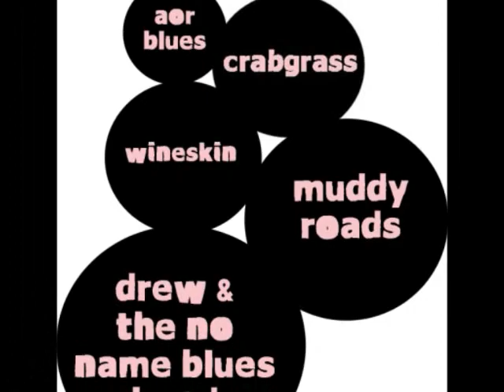Main Street Beatrice Ribfest 2011.wmv